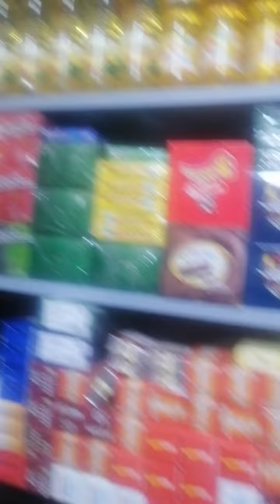فديو. الركود. التجاري. من اخكوم. هشام. بن عدي تصوير.